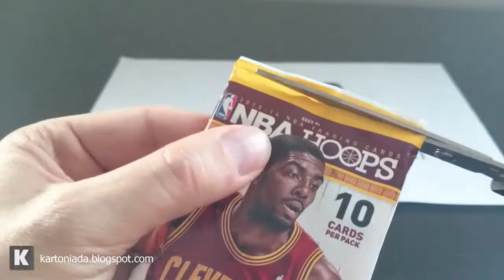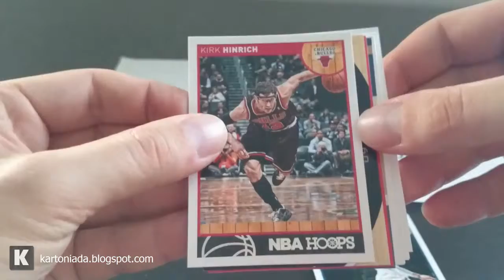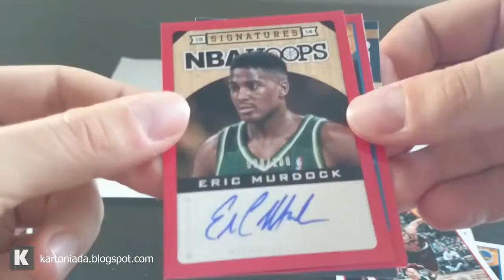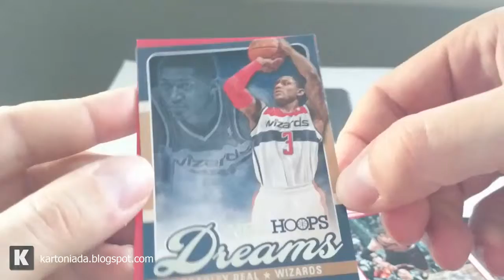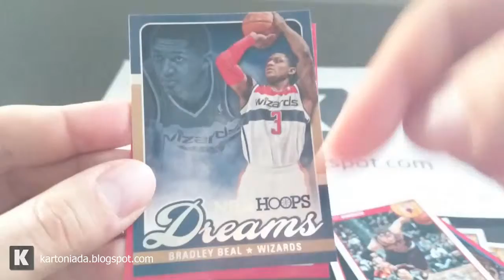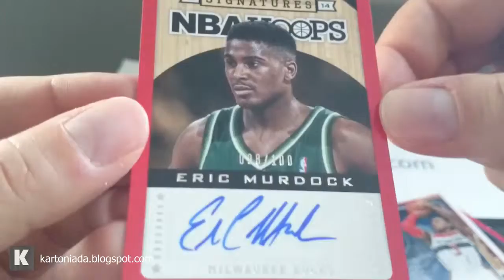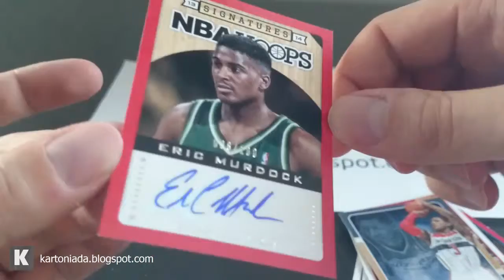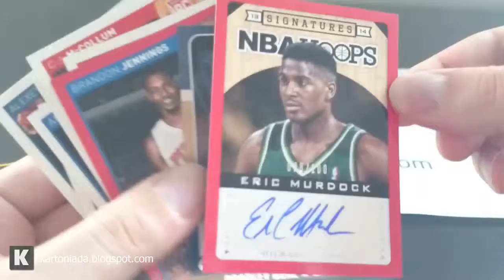Opening 2013-14 Panini Hoops - retail pack break no 2 /HIT/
Openinig another Panini Hoops retail pack for kartoniada.blogspot.com.